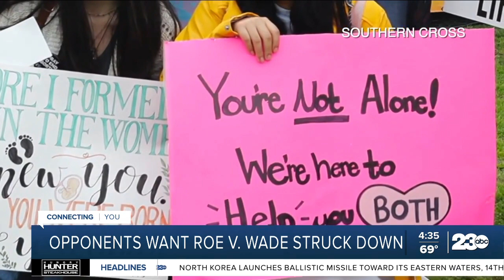Pro-life advocates hail Roe v. Wade draft opinion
Pro-life advocates were hailing the news that Roe v. Wade could be overturned.